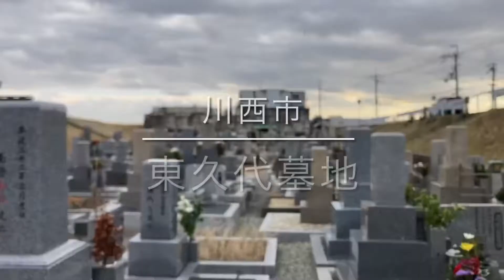東久代墓地（川西市）のご紹介。川西市のお墓、霊園紹介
東久代墓地（川西市）のご紹介

川西市・伊丹市・尼崎市・西宮市・宝塚市・神戸市・芦屋市・明石市・三木市・小野市・加古川市・加西市・稲美町・姫路市・三田市その他兵庫県全域でお墓の建立やお墓じまい
戒名彫刻、お墓のリフォーム、お墓の引越しをお考えの際は、大阪石材神戸支店までお申し付け下さい。